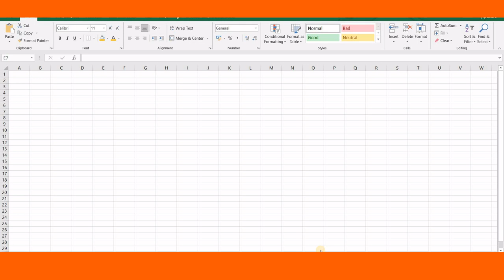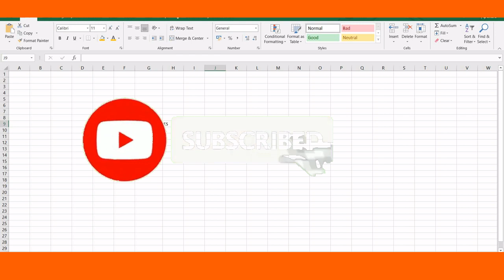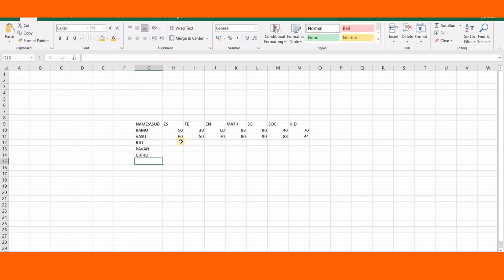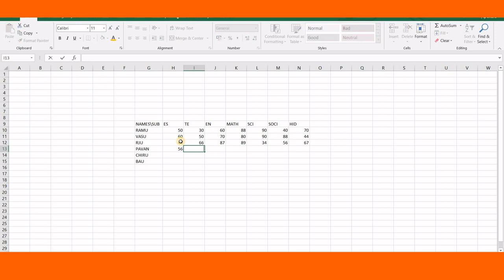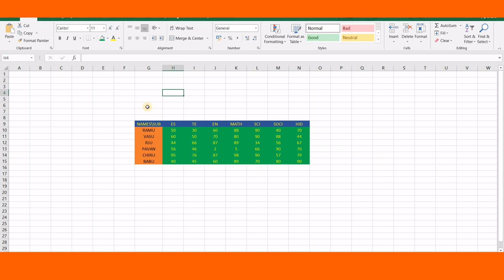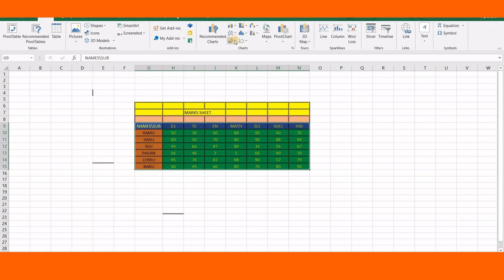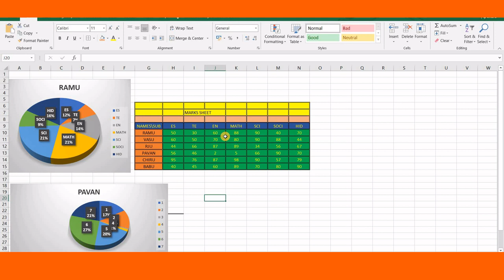How to create Tables and Charts in Excel |Excel Table and Graphs in Telugu|Excel tips MaaBadi Telugu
🙏🏻 Comments please 🙏🏻

👉  Telegram channel link 👇(search )